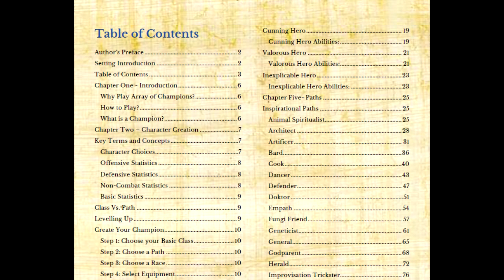Array of Champions review pt1: Introduction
Awaken your Heroic Spirit, as you become legion with your companions, in this tabletop roleplaying of high fantasy and high power!
Or you can send a fixed amount Drivethrurpg gift certificate to that same email, the links below tell you how:
- Fearless